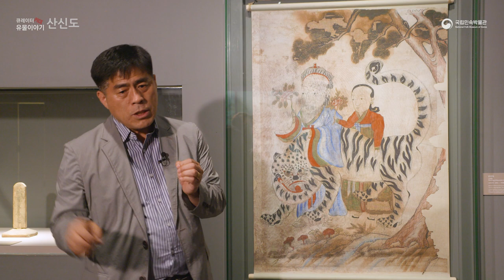큐레이터 Pick 유물이야기-산신도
아홉번째 유물은 "산신도"입니다.

산신도는 산신당 안에 모셔지는 그림으로,
대개 신선과 호랑이로 묘사되는 도상이 나타납니다.

국립민속박물관 유튜브 영상을 통해 "산신도"를 만나보세요!